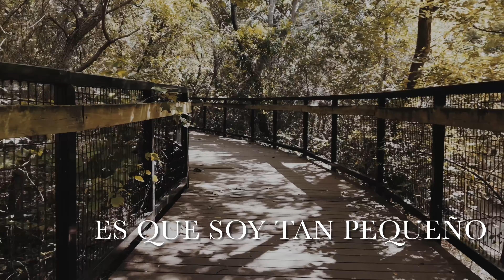Inexplicable - Eric Cruz (Cover)